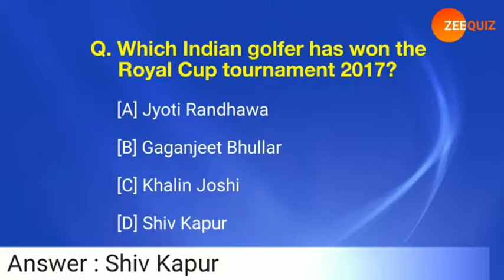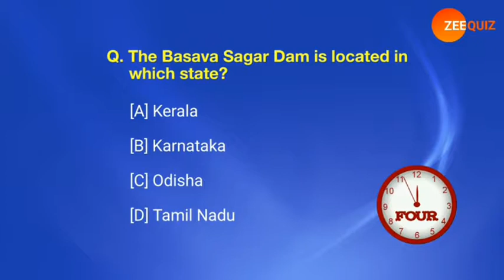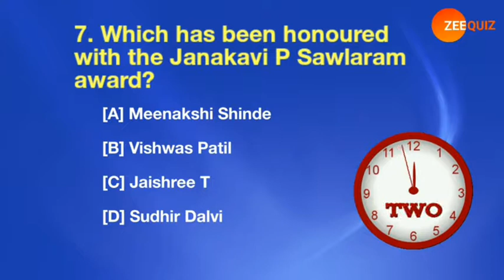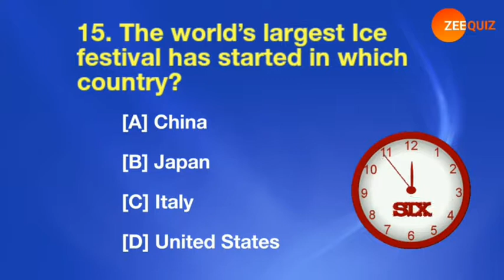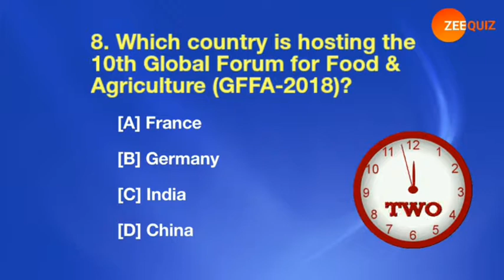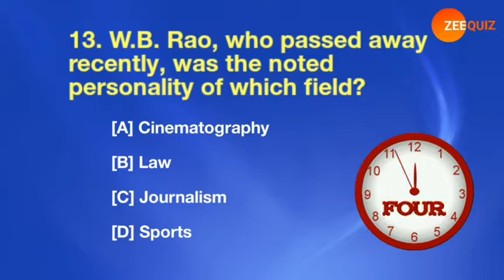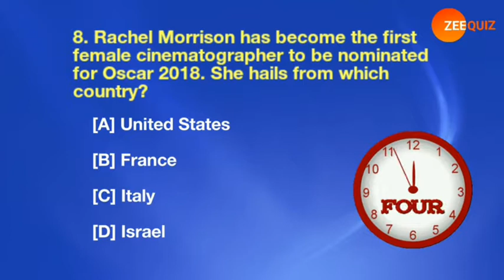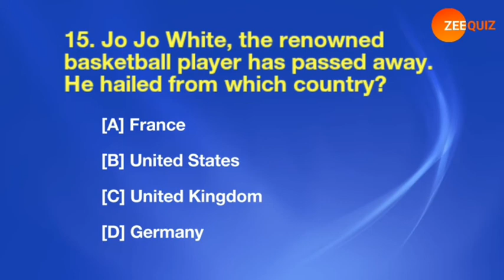IAS Preparation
IAS Preparation Most important 55 Questions with Answers.
Part 1 to Part 4 For All Competitive exams & Interviews.